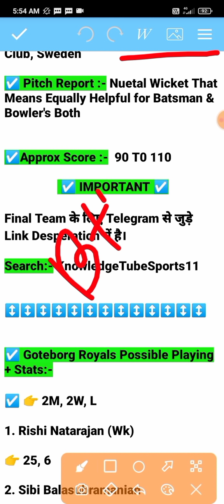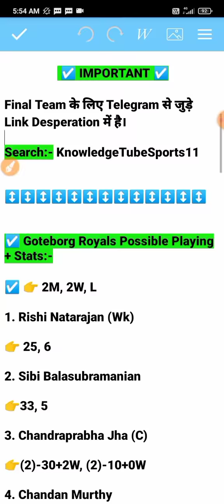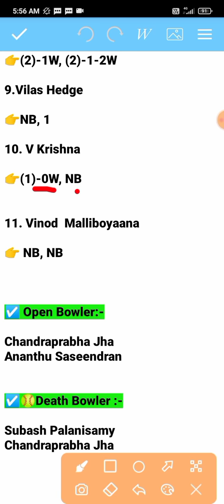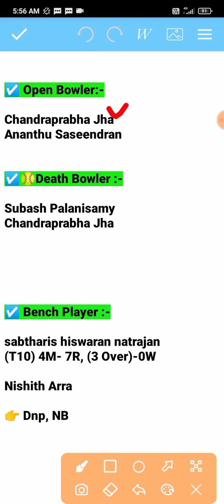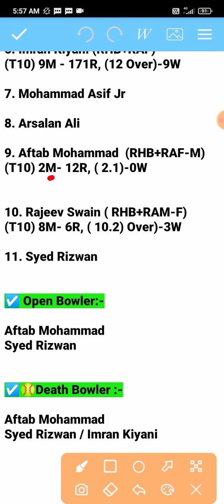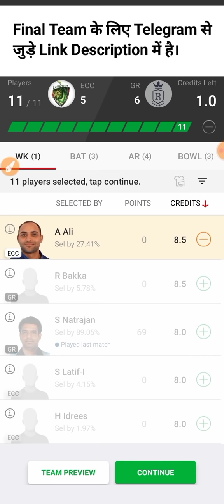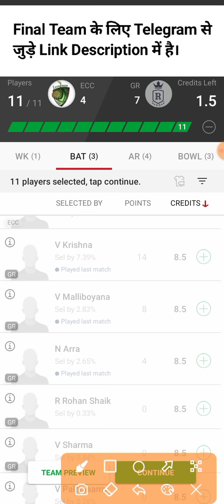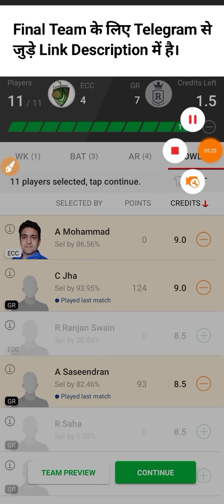ecc vs gr dream11 prediction | ecc vs gr dream11 team | ecc vs gr dream11, ecs t10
ecc vs gr dream11 prediction | ecc vs gr dream11 team

ecc vs gr
ecc vs gr dream11
ecc vs gr dream1 team